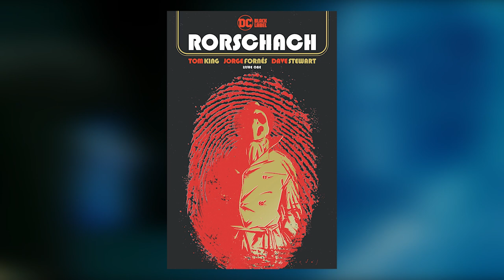How The NEW Rorschach Comic Continues The WATCHMEN HBO Story! Rorschach #1 Review & Breakdown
Rorschach #1 Review -  How It Is A Sequel To The WATCHMEN HBO Series & More!

It’s been 35 years since Ozymandias dropped a giant interdimensional squid on New York City, killing thousands and destroying the public’s trust in heroes once and for all. And since that time, one figure in a fedora, mask, and trenchcoat has become a divisive culture icon. So what does it mean when Rorschach reappears as an assassin trying to kill a candidate running against President Robert Redford? Who is the man behind the mask, and why is he acting this way? It’s up to one detective to uncover the true identity of this would-be killer-and it will take him into a web of conspiracies involving alien invasions, disgraced do-gooders, mystic visions, and yes, comic books. Writer Tom King joins forces with artist Jorge Fornés for a new miniseries that explores the mythic qualities of one of the most compelling characters from the bestselling graphic novel of all time, Watchmen.It’s been 35 years since Ozymandias dropped a giant interdimensional squid on New York City, killing thousands and destroying the public’s trust in heroes once and for all. And since that time, one figure in a fedora, mask, and trenchcoat has become a divisive culture icon. So what does it mean when Rorschach reappears as an assassin trying to kill a candidate running against President Robert Redford? Who is the man behind the mask, and why is he acting this way? It’s up to one detective to uncover the true identity of this would-be killer-and it will take him into a web of conspiracies involving alien invasions, disgraced do-gooders, mystic visions, and yes, comic books. Writer Tom King joins forces with artist Jorge Fornés for a new miniseries that explores the mythic qualities of one of the most compelling characters from the bestselling graphic novel of all time, Watchmen.